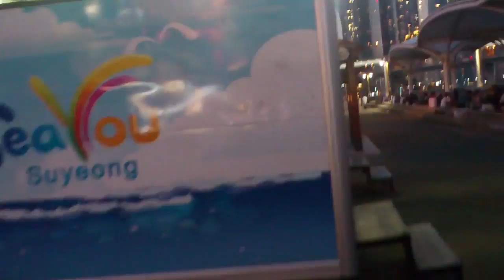Corée Du Sud 2014 18